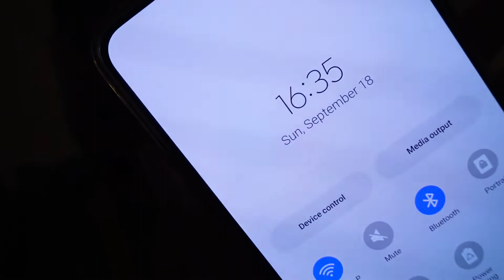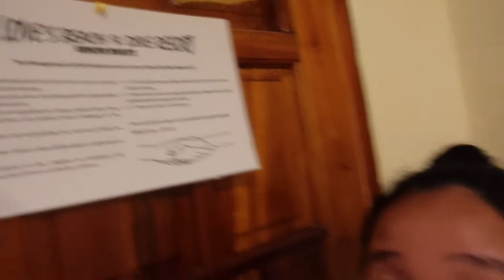We Are In Philippines / Love's Beach Resort Room Tour / Ganda Ng Resort Nila